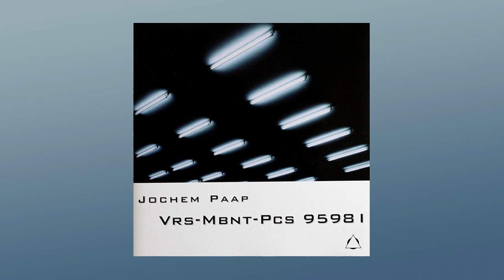Jochem Paap ‎- Vrs-Mbnt-Pcs 9598 I, 1999 [full album]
Artists: Jochem Paap (aka Speedy J)
Album: Vrs-Mbnt-Pcs 9598 I
Labels: Fax +49-69/450464, Ambient World
Format: CD

Tracklist:

00:00 Un-Klkkn
10:33 Spk
18:02 Tnd-Jn
26:19 Flm
30:00 Trpp-Bll
38:09 Trmml-Dx
46:25 Mbnt-Plng

All copyrights reserved to the artist(s) and label(s).